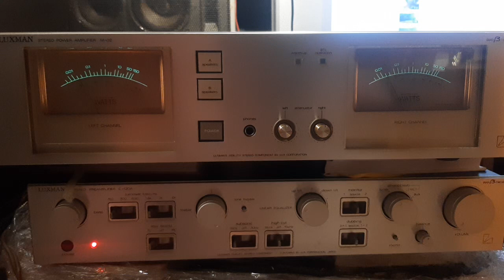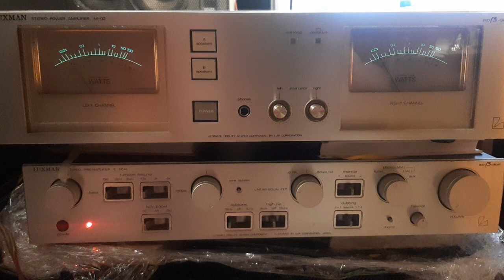Luxman M-02 test3...first test see link